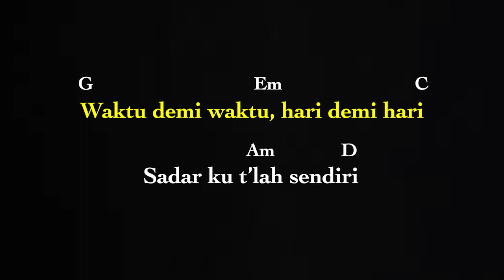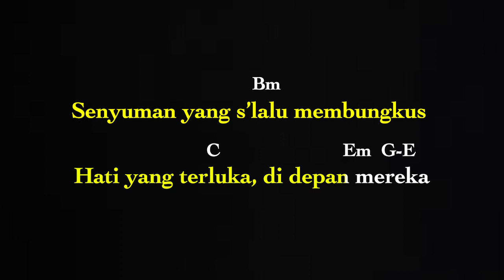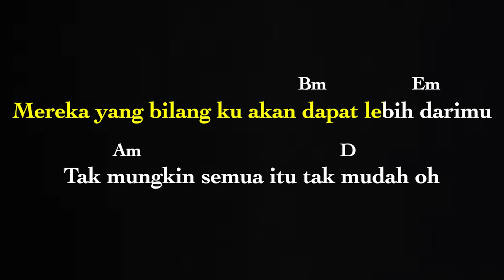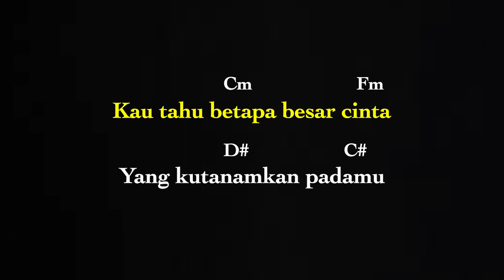Tak Segampang Itu - Anggi Marito (Karaoke Gitar + Cajon + Chord) Higher Key